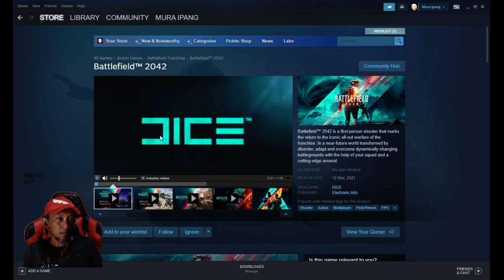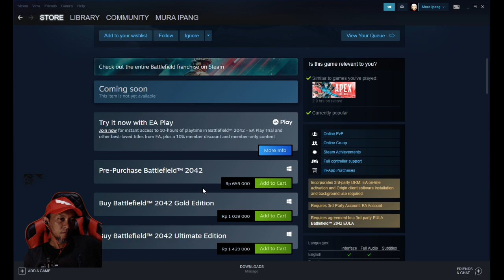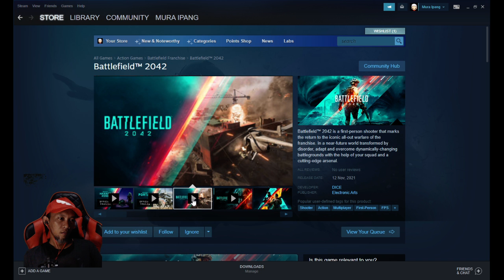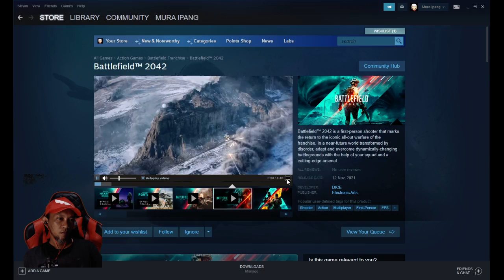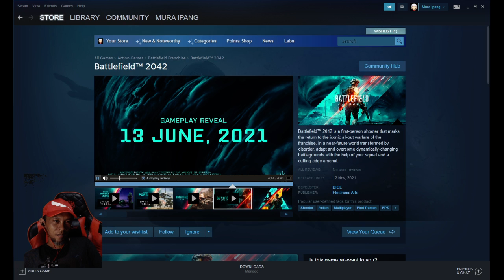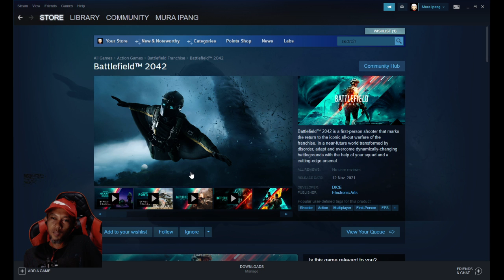GAME Battlefield 2042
Trailer Battlefield 2042 Joss Banget

Game       : Gta V Roleplay indonesia
Staring     : Asep Ipang